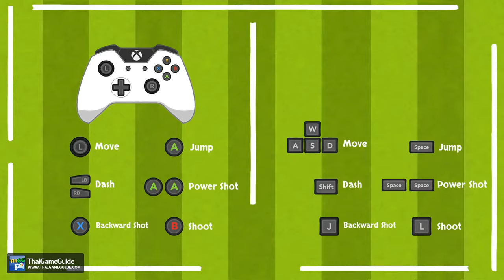Alpaca Ball: Allstars (Demo) [Local Co-op Share Screen] : Co-op Campaign (Full Run)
Football with Alpacas! Bring the cup home in this hilarious and chaotic physics-based party game. Play with up to 8 players in versus mode, or tackle the career mode either solo or in 2 player co-op! Peru-ve yourself on the Picchu and win those Machus!

►►► THAIGAMEGUIDE ◄◄◄